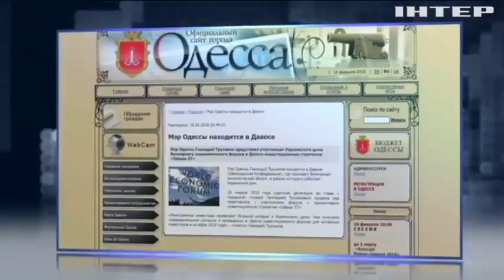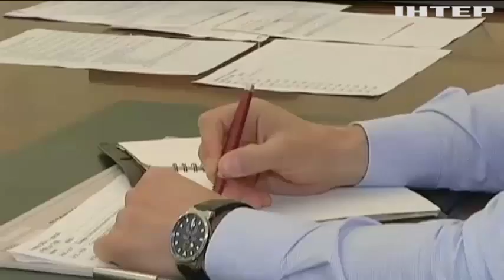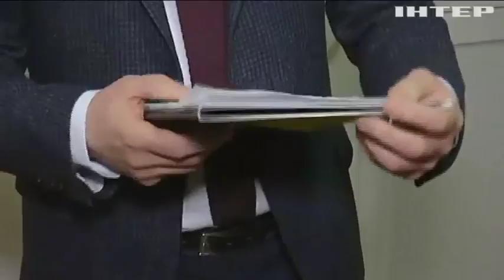Суд над Трухановым: что грозит мэру Одессы